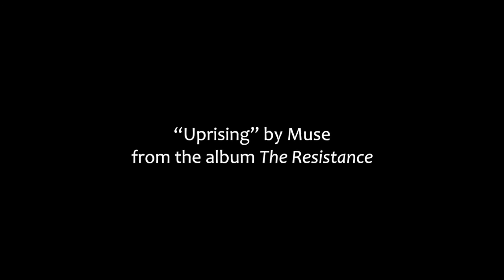Firefly/Serenity - Uprising [Muse]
Firefly/Serenity music video to the song "Uprising" by Muse. Highlights Mal the most, but features everyone else in the cast as well: Zoe, Wash, Inara, Jayne, Kaylee, Simon, River, and Shepherd Book. This is my first Firefly music video, so I hope you enjoy it. As always, let me know what you think! Comments are greatly appreciated!